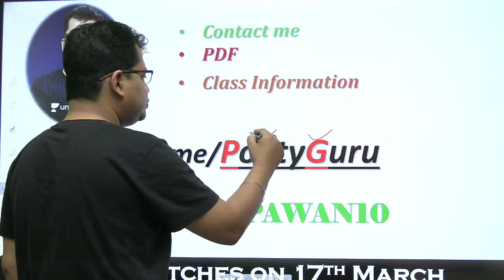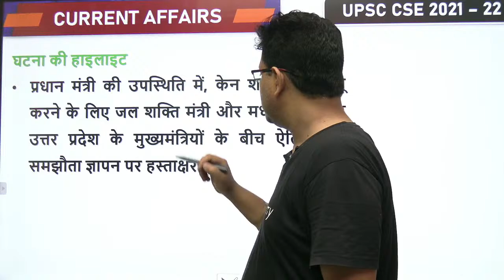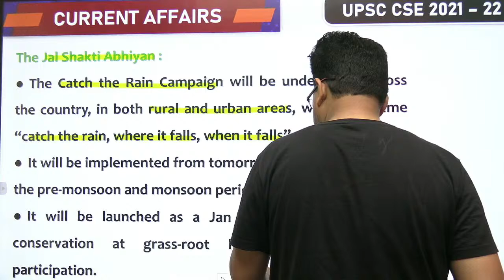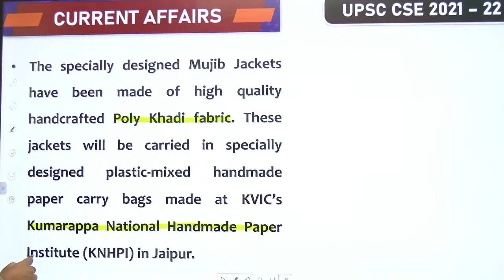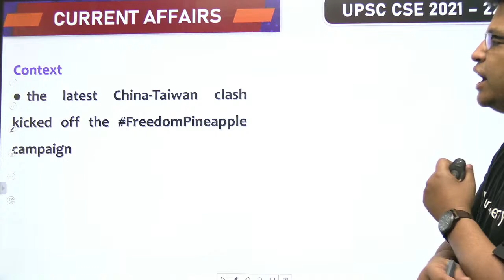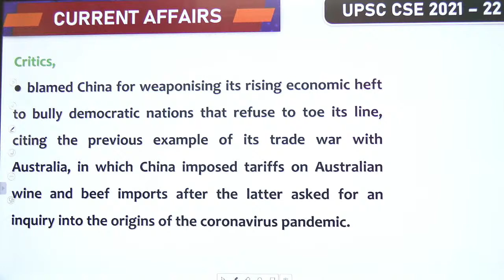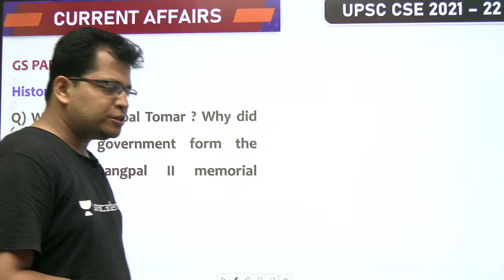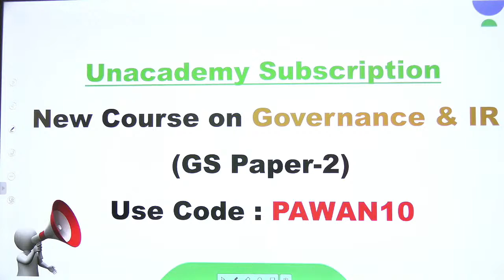Current Affairs Today | Daily Current Affairs by Pawan Kumar Sir | 22 March 2021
1. Learn from your favorite teacher
2. One Subscription, Unlimited Access
3. Learn from your favorite teacher
4. Real time interaction with teacher
5. You can ask doubts in live class
6. Limited students
7. Download the videos & watch offline

✿ UPSC CSE 2021-22 Current Affairs Shows:

🕰️ 08:00 AM - UPSC CSE 2021-22 | Daily Current Affairs by Pawan Kumar Sir
🕰️ 09:00 AM - The Hindu Editorial by Ashirwad Sir
🕰️ 10:00 AM - उम्मीद 2021 |  Newspaper Analysis | The Hindu | Indian Express | PIB | UPSC CSE/IAS

🕰️ 01:00 PM - AAGAAZ UPSC CSE/IAS Prelims 2021 | IR by Siddharath Sir
🕰️ 02:00 PM - AAGAAZ UPSC CSE/IAS Prelims 2021 | Science & Tech by Sachin Kadam Sir
🕰️ 03:00 PM - AAGAAZ UPSC CSE/IAS Prelims 2021 | Economics by Ashirwad Sir
🕰️ 04:00 PM - AAGAAZ UPSC CSE/IAS Prelims 2021 | Polity by Pawan Sir
🕰️ 05:00 PM - AAGAAZ UPSC CSE/IAS Prelims 2021 | Physical Geogarphy by Siddharth Sir
🕰️ 06:00 PM - AAGAAZ UPSC CSE/IAS Prelims 2021 | Indian Geography by Rohan Sir
🕰️ 07:00 PM - AAGAAZ UPSC CSE/IAS Prelims 2021 | History by Durgesh Sir
🕰️ 09:00 PM - AAGAAZ UPSC CSE/IAS Prelims 2021 | Environment by Pawan Sir